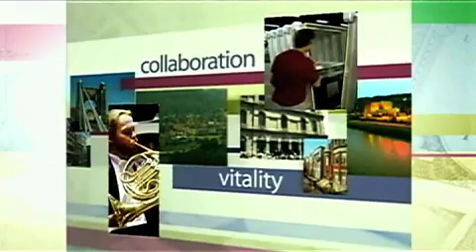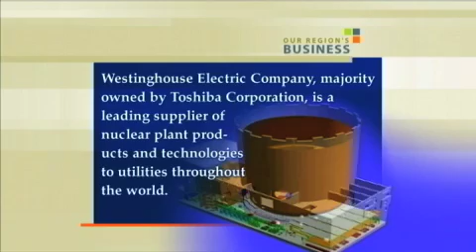Westinghouse May Bring Commercial Nuclear Energy to Saudi Arabia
Westinghouse has signed a memo of understanding that could bring up to 16 nuclear reactors to Saudi Arabia by 2032. Why? This will be one of the topics of conversation at the upcoming American Middle East Institute business meeting which will focus on the nexus of water and energy and the opportunities for partnership between Pittsburgh and the Middle East. Simin Yazdgerdi Curtis, president and CEO of the American Middle East Institute and Randy Galm, Westinghouse's vice president of nuclear power plants discuss the conference and what led to this major opportunity between Saudi Arabia and Westinghouse.